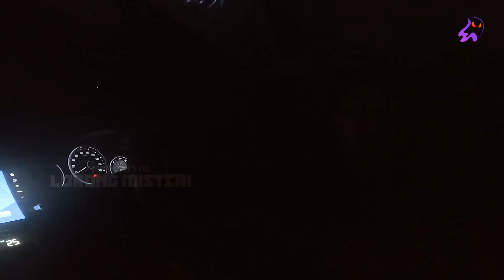🔴 1434- PASTI UDAH PADA TAHU KAMPUNG MATI INI !